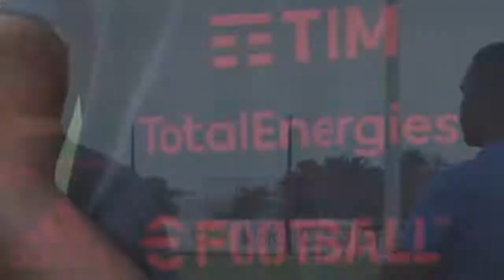FLAMENGO X CUIABÁ! MENGÃO BRIGA FORTE PELO TÍTULO DO BRASILEIRÃO!TREINO PESADO NO FLAMENGO DE RENATO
6:46/11:11

Descrição

Fut React2.266 visualizações15 de out. de 2021